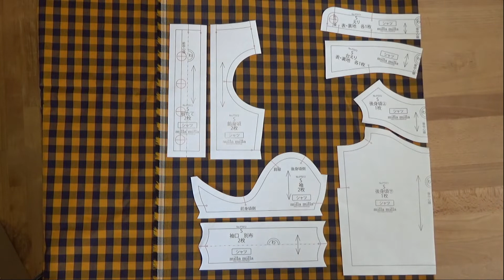シャツの作り方02【簡単手作り犬服】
シンプルで爽やかなデザインの犬服シャツが作れる型紙です。
アレンジでノースリーブシャツも!